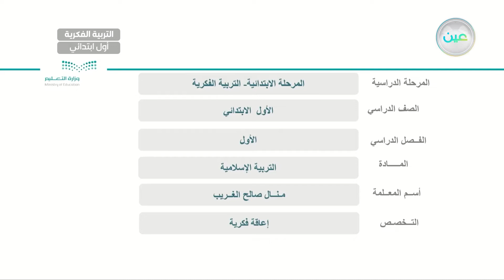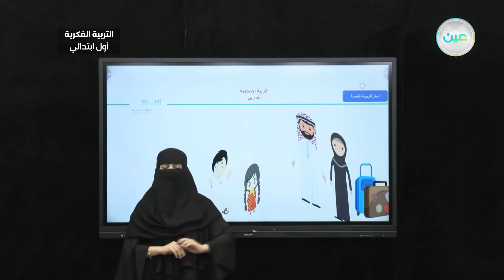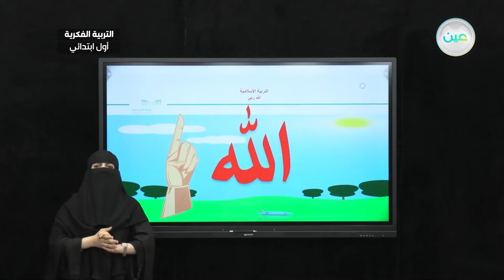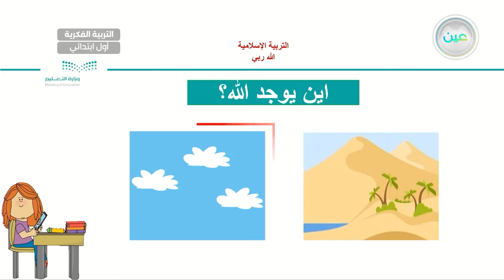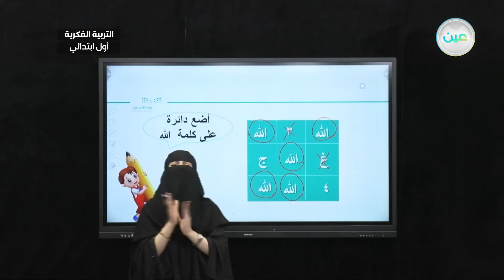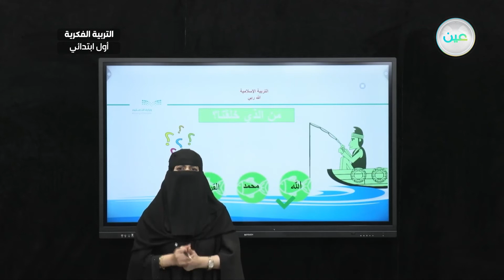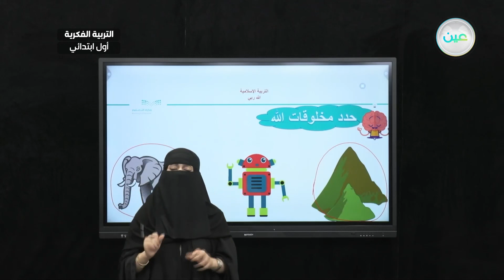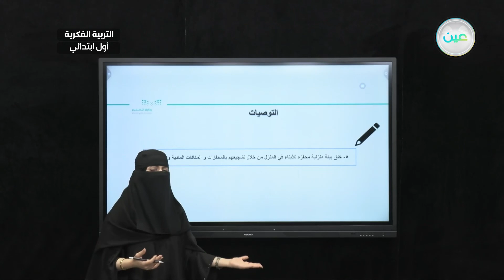الله ربي (2) - تربية إسلامية - أول ابتدائي فكري 1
الحصة 1- الثلاثاء - الأسبوع الأول  - أول ابتدائي فكري 1